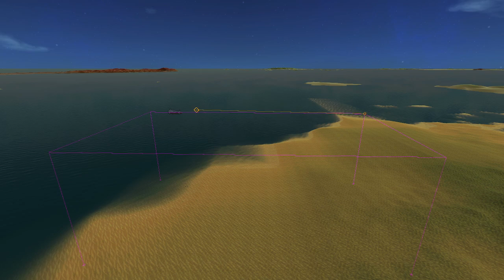Prototype Albedo Movement Demo